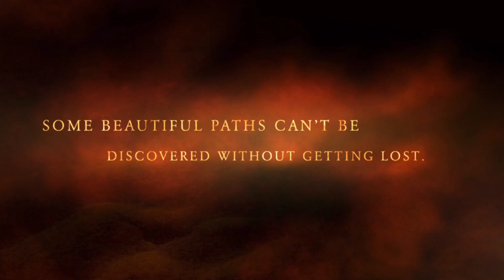Pura Vlog Mindhal Mata Ke Darbar Mein Day 03 - EPS 05